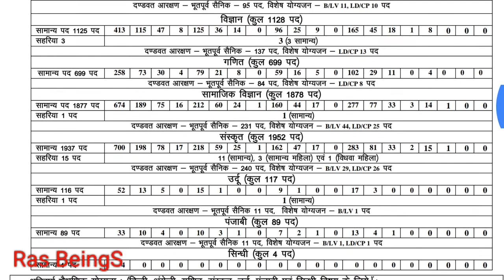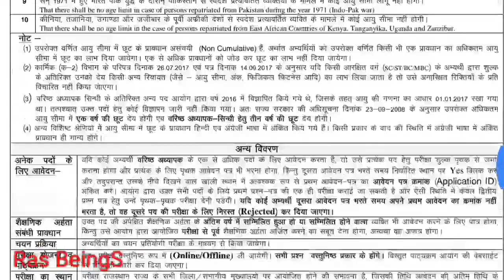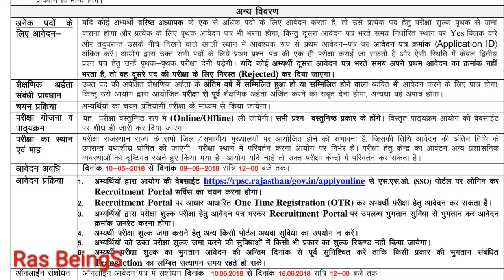2nd Gr (वरिष्ट अघ्यापक) Rpsc vacancy 2018